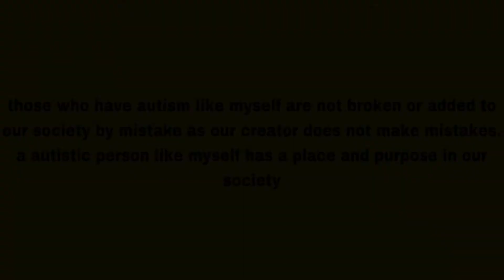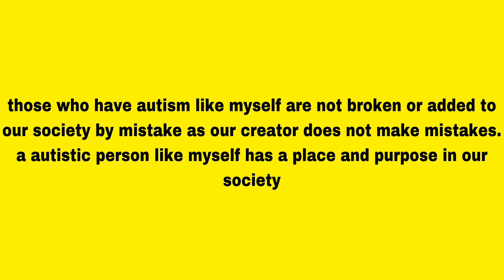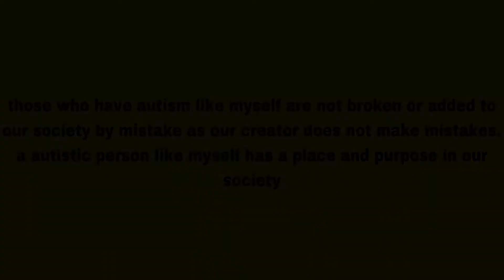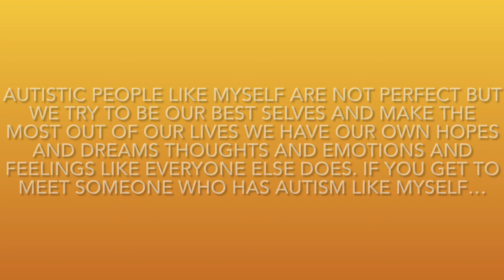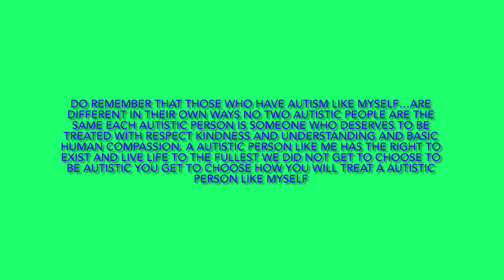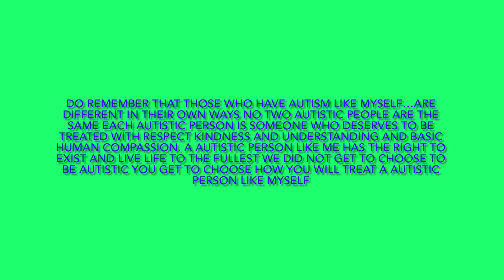i have autism and i matter like you do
often times autistic people like like myself are looked down upon for being different from everyone else autistic people are often ridiculed by insensitive people who don’t understand that someone like myself has a place and a purpose in our society.